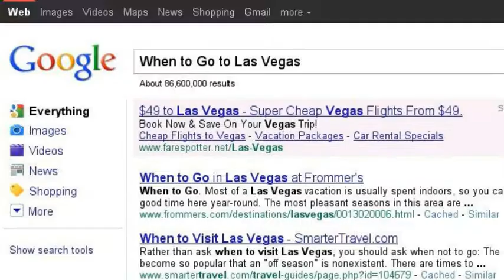Las Vegas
Las Vegas - The city that never sleeps. Pick from a wide variety of Las Vegas hotels and casinos, nightclubs, restaurants and other attractions, you will be able to find a little bit of something for everyone.